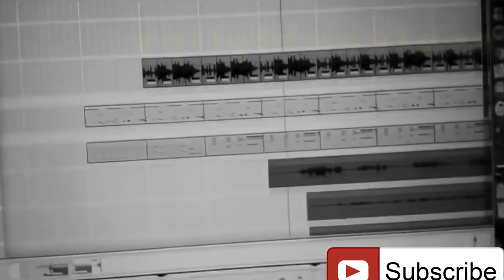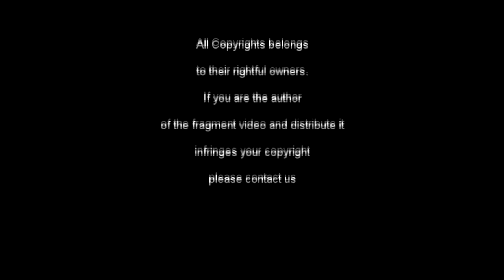18+ We love funny videos Best whatsapp funny videos Try not to laugh #1